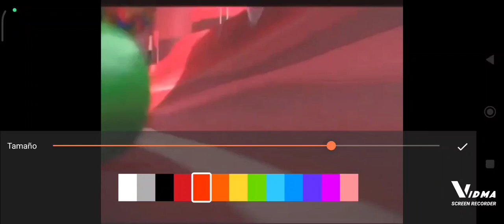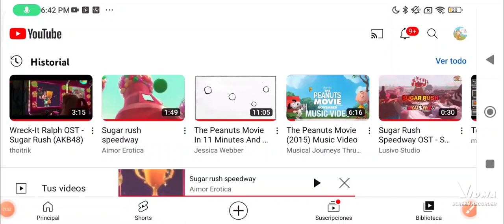sugar rush speedway 4 -2 free trailer